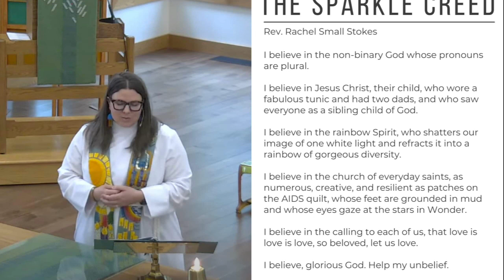Scriptural Holiness Pt 2 | Message Only | Pastor Gary Hilton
Dive deep with us as we explore the profound teachings of John Wesley and gain insights into his understanding of holiness as depicted in the scriptures. His teachings have illuminated the path for many in their spiritual journey, and through this sermon, we aim to shed light on the essence of true holiness. Join us and enrich your spiritual growth. ScripturalHoliness JohnWesley BiblicalTeachings SpiritualGrowth HolinessInScripture"